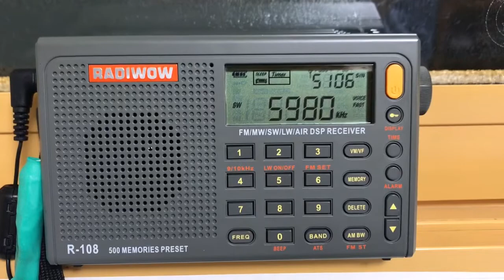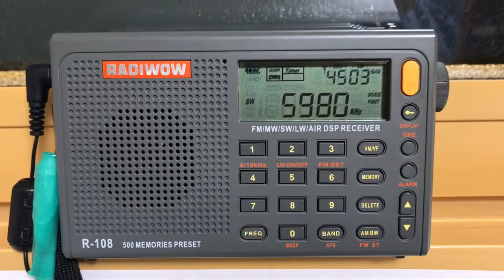［RADIWOW R-108］ループアンテナで受信するラジオニュージーランド--R. New Zealand Int. 5980kHz / magnetic antenna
April 2, 2019  15:15UTC
53φ magnetic loop antenna
Place Tokyo